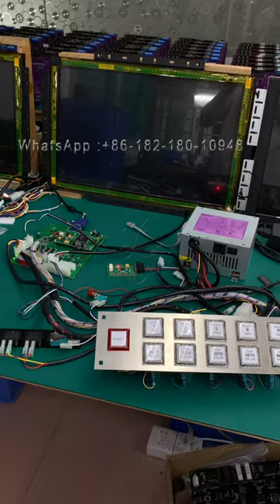AIO WMS 550 Life of Luxury Game Boards For Sale